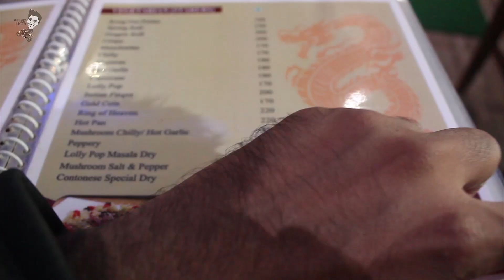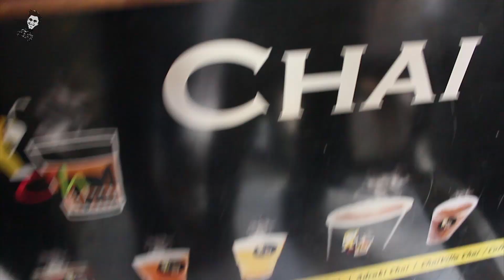Chalte Hain Thane Kuch Khaane | Nigel Dias | Food Vlog | Moto Vlog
Let's Have some Bambaiya Khana together... Exploring Starts with Thane... Check out this Video to experience a crazy foodie adventure.